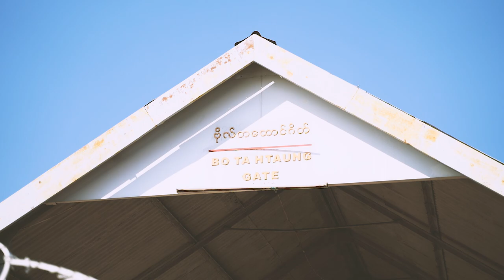Auto Man Staff Party Short Video by Delta Production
(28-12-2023) ရက်နေ့တွင်  ကျင်းပခဲ့သော Annual Staff Party Celebration ပွဲ အတွက် ကျွန်တော်တို့ Delta Productionမှ ရိုက်ပေးခဲ့တဲ့ အမှတ်တရ ပုံရိပ်များအား Automan Quick Service Centerကိုယ်စား ဂုဏ်ယူဝမ်းမြောက်စွာဖြင့် မျှဝေလိုက်ပါတယ်ခင်ဗျာ။ ❤️❤️❤️